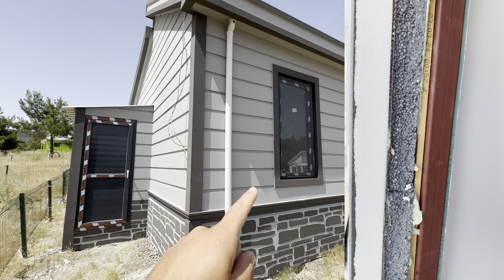ÇOK SATAN Prefabrik Ev Turu ve Fiyatı (66 m²) - Maliyet 2024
Öncelikli yorum yanıtı için ve bana destek olmak için bu linkten kanala KATILIN dostlarım

Detaylar için Cansel hanımla görüşebilirsiniz efendim.  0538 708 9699   Sağlıkla kalmanızı dilerim.  Saygılarımla.

Birden fazla prefabrik ev üreticisi firmanın, sadece fiyatıyla birlikte içime sinen modellerinin videosunu, size fikir ve danışmanlık olması amacıyla tanıtıyorum. Evin; yalıtım malzemesi, duvar kalınlığı ve özellikleri, iç ve dış yapısı, temel ve gövdesi, banyo ve mutfak dolabı malzemesi (hilton, vakumlu kapak vb.), çatı ve zemin uygulamaları, stil ve mimarisi, renk uyumu, trend renklerini, veranda ve cumba gibi detaylarını size anlatmaya çalışıyorum. Her video ve her model için açıklama bölümünden lütfen şu ayrıntılara bakınız.

1. Firma bilgisi. Evi kim yapmış?
2. Her bölgeye hizmet veriyor mu?
3. Metrekare fiyatı nedir?

Bunlara bakınca fiyat bilgisini o model için alabilirsiniz ve nihayetinde tam bilgi almak için doğrudan yapan firmayı aramanız mümkündür. Örneğin; ev modeli 50 metrekaredir ama sizin ihtiyacınız 30 metrekaredir. Aynı rakamı kendinize uyarlayarak, net maliyetinizi ve fiyatınızı kolayca bulabilirsiniz.

Kamera Detayı: Apple iPhone 14 Pro Max 4K UHD 60 fps ve HDR çözünürlük uygulanmıştır. Destekleyici olarak DJI Osmo 6 Gimbal ve DJI TX 2 mikrofon seti kullanılmıştır.

Avcı Prefabrik: Dilek Hanım: 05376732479
METREKARE FİYATI HERŞEY DAHİL ANAHTAR TESLİM: Anahtar Teslim Her şey dahil metrekare bazlı olarak hesaplanmalıdır. m² 300 USD olarak hesaplanabilir.

Nezaketiniz için bireysel olarak hepinize çok teşekkür ederim. İstemeden hatamız olursa affedilmesini umarım. Farklı modellerle video serisi devam edecektir. Desteğinizi beklerim. Sağlıkla kalınız.

ÇEKİM ve İŞ ORTAKLIĞI İÇİN

prefabrik havuz yapımı
prefabrik havuz prefabrik havuz yapımı
prefabrik havuz
prefabrik ev
prefabrik evler fiyatları
prefabrik ev yapımı
ev yapımı
prefabrik evler ve fiyatları
prefabrik ev fiyatları
konteyner evler
prefabrik ev modelleri
prefabrik villa
çelik prefabrik evler
dublex prefabrik evler
çelik evler
konteyner ev
satılık prefabrik evler
dubleks prefabrik evler
2 katlı prefabrik evler
hazır prefabrik evler
tek katlı prefabrik evler
lüks prefabrik evler
iki katlı prefabrik evler
nestavilla
prefabrik ev içi
tiny house
hazır evler prefabrik fiyatları
prefabrik ev fiyatları ankara
ev yapımı
prefabrik villa
çelik prefabrik evler
konteyner ev
satılık prefabrik evler
dubleks prefabrik evler
2 katlı prefabrik evler
lüks prefabrik evler
nestavilla
prefabrik ev içi
prefabrik ev fiyatları ankara prefabrik evler kışın soğuk olur mu?
herşey dahil prefabrik ev fiyatları
ucuz prefabrik evler
prefabrik ev kaç para
toki ev başvuru
hazır ev konteyner
home
kaliteli lüks prefabrik evler
prefabrik ev almak mantıklı mı?
prefabrik ev kaça mal olur?
prefabrik ev kaç tl? Deprem ve depreme dayanıklı ev